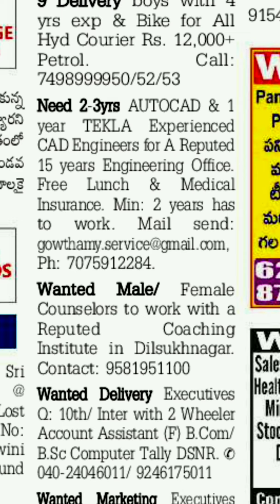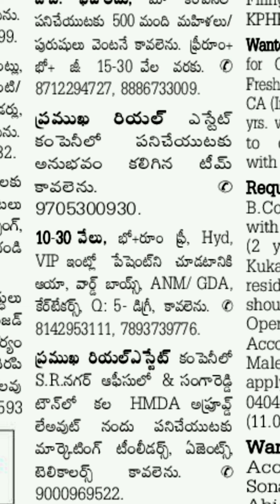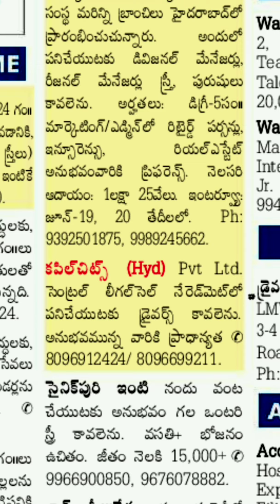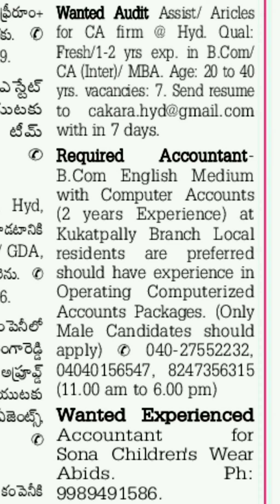Today jobs in Hyderabad || Jobs in Telengana||local jobs in Hyderabad ||19-6-21